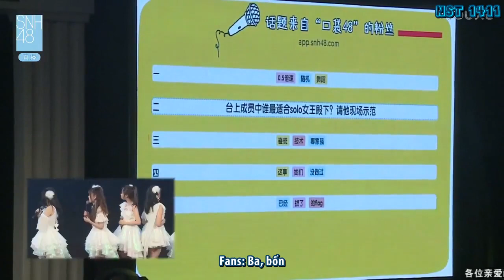[Vietsub] 20170218 SNH48 Team SII MC3《Chuyện đồng đội tuyệt đối không làm, nhưng mình đã làm rồi》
SNH48 Team SII Tôn Nhuế, Tiền Bội Đình, Trần Tư, Trần Quan Tuệ, Khổng Tiếu Ngâm, Lữ Nhất, Triệu Hàn Thiến, Ôn Tinh Tiệp, Từ Thần Thần.
Tiếp theo nhiều sự kiện được tiết lộ về Team xã hội_Tam ca
Chuyện ngắn về chú tài xế xấu xa và sự đoàn kết của toàn xã hội vì một lý do "Bảo vệ chính nghĩa"
Rút ra một điều rằng: Chúng ta cần phải có một người bạn như Tam ca